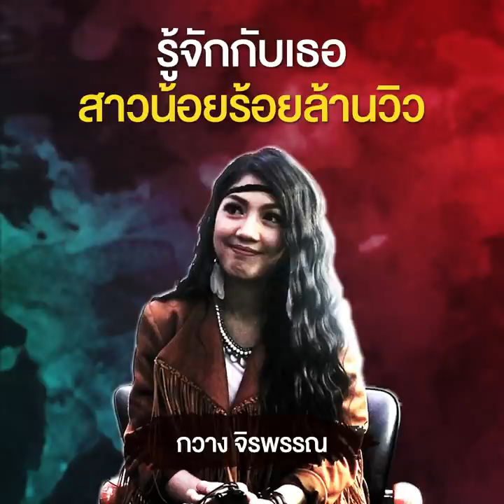[Interview] ทำความรู้จักเธอ "กวาง จิรพรรณ" | The Producer นักปั้นมือทอง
The Producer นักปั้นมือทอง
ทุกวันเสาร์ เวลา 18.20 น. ช่อง 7 HD หมายเลข 35
สามารถติดตามได้ใน Facebook Fanpage ได้ที่ลิ้งก์นี้